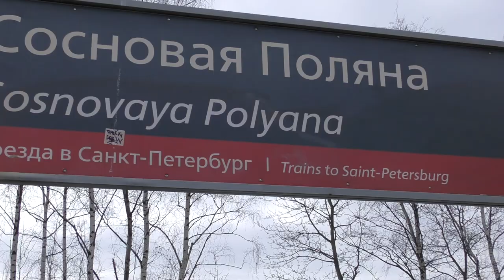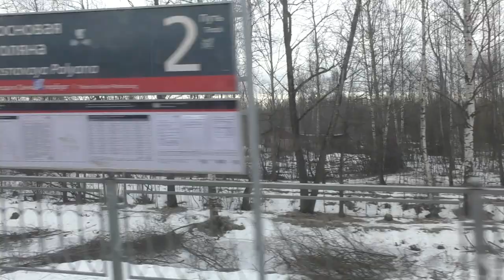Электропоезд "Ласточка" ЭС2Г - 238 на пл.Сосновая Поляна, март 2024 года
Электропоезд постоянного тока "Ласточка" ЭС2Г - 238 (Приписан к АО СЗППК) пригородный поезд "Ласточка" №7132 -
"Ораниенбаум-I - Балтийский вокзал".

Платформа Сосновая Поляна, перегон Лигово - Стрельна Октябрьской железной дороги.
10.III.2024